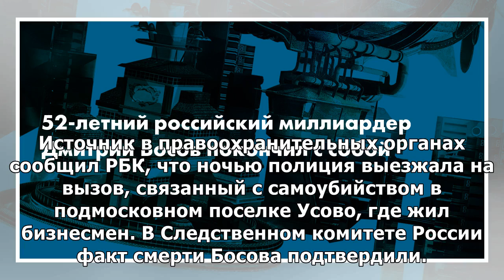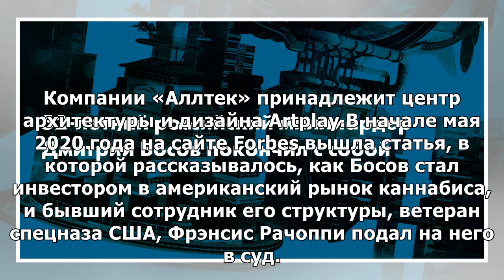52-летний российский миллиардер Дмитрий Босов покончил с собой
52-летний российский миллиардер Дмитрий Босов покончил с собой

52-летний российский миллиардер Дмитрий Босов покончил с собой

52-летний российский миллиардер Дмитрий Босов покончил с собой